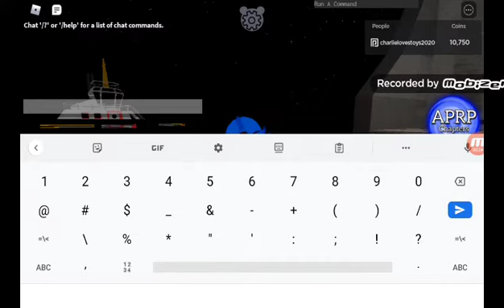the kracken is swimming in the water at the docks.